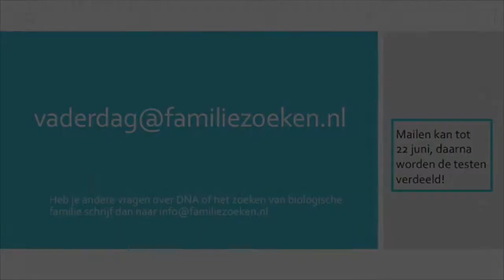Oproep Micky Hoogendijk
donorkinderen hebben behoefte aan informatie, daarom deze oproep aan vroegere spermadonoren om hun dna op te laten nemen in een databank